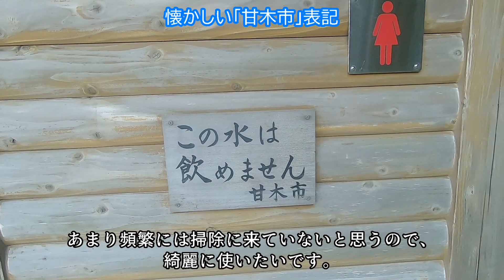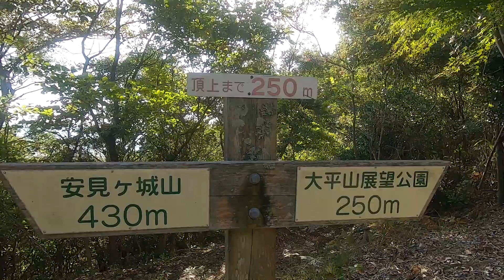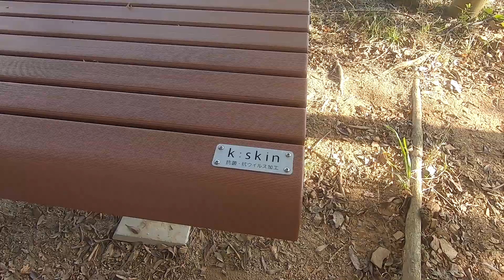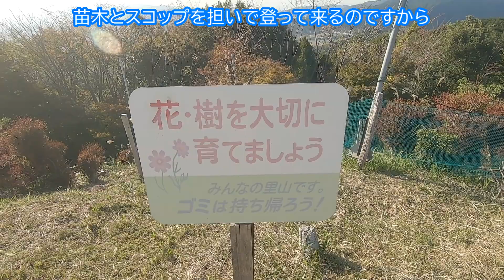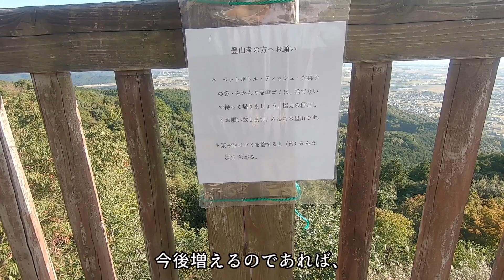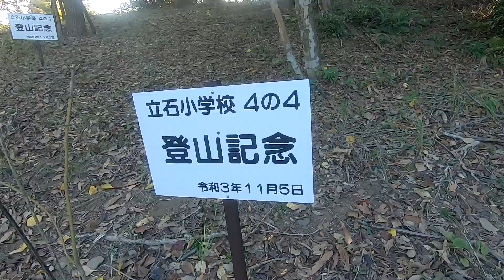【登山】甘木から大平山(砕石場側ルート)へ 福岡県朝倉市 221029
甘木公園にいくつか登山口のある大平山。
中腹まで車で行けるルートがあります。
また10月下旬ですので紅葉の具合を見に行っています。
最後ブツっと切れますが、もともとです。

甘木公園側から登った場合の時間を測った動画
動画タイトルの末尾が撮影日になっています。
例：210101→2021/01/01
チャンネルページの虫眼鏡マークから過去動画を検索できます。